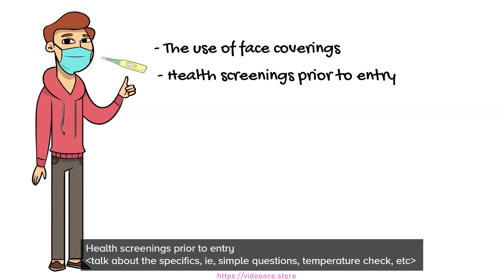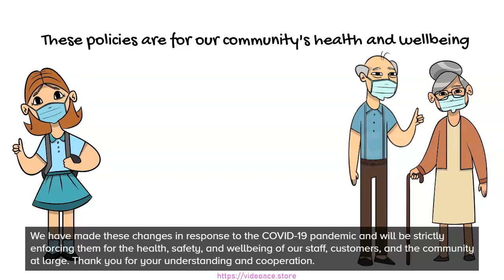Color Whiteboard - Virus Policy